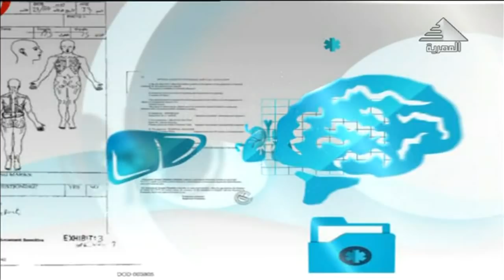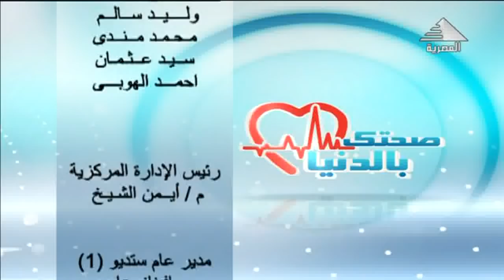قسطرة القلب من اليد؟ وكيف تتم عملية القسطرة القلبية (طبيب أزهري خبرة يجيب)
05:17 انسداد الشريان التاجي
13:02 قسطرة القلب الاستكشافية
كهربة القلب 20:30 واستفسارات أخرى

تستخدم قسطرة القلب من اليد عادةً للكشف عن وجود أوعية دموية مسدودة في القلب أو بالقرب منه، أما في هذا المقال سنقوم بالتعرف على أهم المعلومات حول قسطرة القلب من اليد (Transradial cardiac catheterization):

ما هي قسطرة القلب من اليد؟

قسطرة القلب من اليد هي إدخال قسطرة أو أنبوب من خلال الشريان الكعبري (Radial artery) وهو شريان موجود في الذراع، وقد يقوم الطبيب بوضع صبغة مع هذا الأنبوب ليتمكن من رؤية الأوعية الدموية بمساعدة الأشعة السينية، ويتم إجراء القسطرة القلبية من اليد لعدة أسباب، منها:

ظهور أعراض لأمراض القلب، مثل وجع الصدر.
آلام في الرقبة أو الفك أو الصدر أو الذراعين لم يتم تفسيرها من خلال الفحوصات الأخرى.
تشوهات قلبية خلقية.
جرح في الصدر.
مشكلات في صمام القلب.

كيف يتم التحضير لعملية قسطرة القلب من اليد؟
غالبًا يجب التوقف عن الطعام والشراب بعد منتصف الليل قبل يوم إجراء القسطرة، كما يجب سؤال الطبيب حول الأدوية التي يجب عليك إيقافها، عدا عن هذا قد يقوم الطبيب بإجراء بعض الفحوصات قبل البدء، مثل:

تصوير الصدر بالأشعة السينية.
تخطيط كهربية القلب.
فحوصات الدم.
ما الذي يحدث أثناء قسطرة القلب من اليد؟
هناك عدة خطوات تتضمن الإجراءات التي تحدث أثناء قسطرة القلب من اليد، وتشمل:

الاستلقاء على طاولة الأشعة السينية.
تخدير الجلد حول موقع إدخال القسطرة أي حول معصم اليد.
إجراء ثقوب صغيرة في شريان الرسغ ليتم بعد ذلك إدخال القسطرة منه لتعبر من خلال الأوعية الدموية إلى القلب.
تمرير كمية من الصبغة عبر القسطرة لإتاحة رؤية الأوعية الدموية بشكل أكثر وضوحًا.
توسيع الأوعية الدموية الضيقة في حال وجود أي انسداد فيها.
إخراج القسطرة مع الضغط مكانها وتضميدها لمنع حدوث نزيف.
ماذا يحدث بعد قسطرة القلب من اليد؟
عليك أن تعرف بعض الأمور التي قد تحدث بعد إتمام قسطرة القلب من اليد، مثل:

قد تكون مصاب بالدوار لفترة بعد الانتهاء من القسطرة.
ألم بسيط لكن لا يجب أن يتطور ليصبح ألم حاد.
تناول المميعات لمنع تجلطات الدم في حال تم فتح أي من الأوعية الدموية أثناء القسطرة.
إجراء بعض الفحوصات، مثل: فحص كهربية القلب أو فحص صدى القلب.
بعد التأكد من استقرار وضع المريض يمكن إرساله للمنزل في نفس اليوم على أن يقود به أحدهم السيارة.
ما هي أخطار قسطرة القلب من اليد؟
بشكل عام تعد الأخطار المرافقة لعملية قسطرة القلب من اليد قليلة، إلا أنها قد تحدث وقد تشمل على الآتي:

اضطراب نبض القلب.
ثقب القلب أو الشرايين التاجية.
رد فعل تحسسي.
تجلط الدم.
التهابات.
نزيف حاد.
ألم أو انتفاخ مكان القسطرة.
تلف أعصاب اليد.
فشل كلوي.
الموت وهو عرض نادر الحدوث.
متى يجب الاتصال بالطبيب؟
هناك بعض المشكلات التي تظهر بعد إجراء قسطرة القلب من اليد والتي على إثرها يجب الاتصال بالطبيب، وتشمل:

ظهور ندوب أو حدوث نزيف أو انتفاخ في اليد مكان القسطرة.
تطور الألم أو الشعور بعدم الراحة في اليد مكان القسطرة.
ظهور أعراض الالتهاب، مثل: ارتفاع درجة الحرارة أو احمرار الجلد أو نزول القيح.
تغير في لون اليد أو درجة حرارتها بعد إزالة القسطرة منها.
ضعف في اليد أو خدرانها مكان القسطرة.
حدوث ضيق في التنفس أو ألم في الصدر.

من هو دكتور سامح علام؟

دكتور سامح علام أستاذ أمراض القلب جامعة الأزهر، عنده خبرة 43 سنة في أمراض القلب وعمل الدكتوراة في جامعة جلاسجو  على عمليات القلب المختلفة، وكان برلماني وله دور مجتمعي كبير في تثقيف الناس عن أمراض القلب من خلال قناته على اليوتيوب وممكن تتابع دكتور سامح علام عشان تستفيد في كل ما يخص أمراض القلب